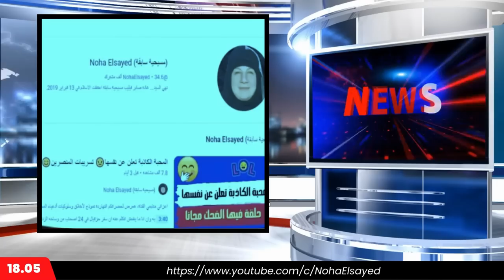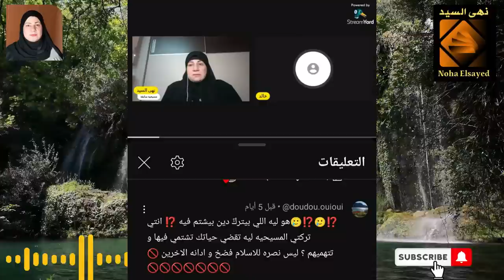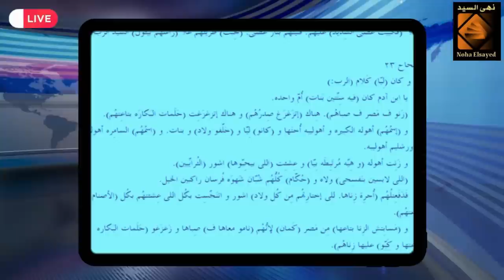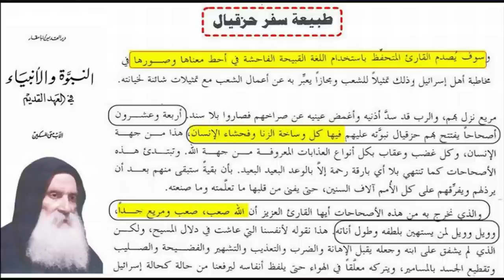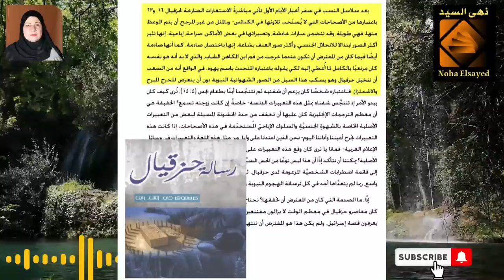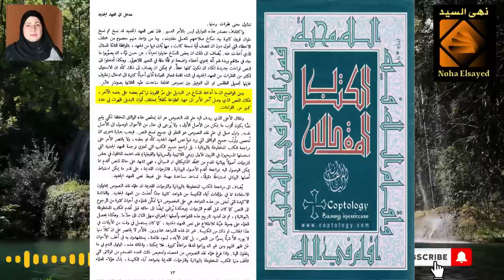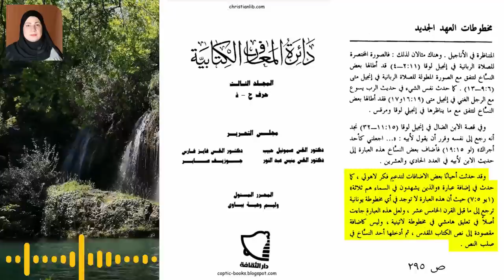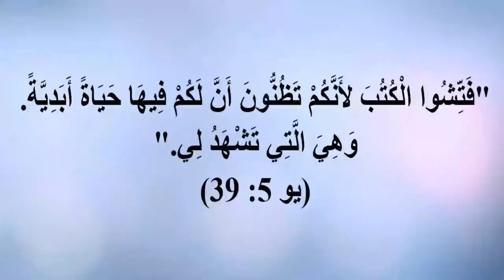القساوسة يهاجمون المسيحية🤔الحقيقة وراء الاتهامات الموجهة لنهي السيد بإهانة المسيحية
تشهد نهي السيد من حين لآخر اتهامات بأنها تهاجم المسيحية، وهذا يتسبب في الكثير من الجدل والتشويش حول موقفها من الدين المسيحي. ولكن الحقيقة هي أن نهي السيد لا تهاجم المسيحية بل توضح بعض الحقائق والمعلومات المتعلقة بالدين المسيحي . ويستند كلام نهي السيد في هذا الصدد إلى مراجع ومصادر وأقوال لآباء ورجال الدين المسيحي، وبالنسبة للاتهامات التي توجه لنهي السيد بإهانة المسيحية، فإنه يجب التأكد من مصداقية هذه الاتهامات وعدم الاستجابة لها بشكل عمومي. ويجب أن يتم التحقق من المصادر والمعلومات قبل اتخاذ أي قرارات أو إدلاء بأي تعليقات.
وفي النهاية، يجب علينا جميعًا أن نتعلم كيفية التعامل مع الآراء والمعلومات المختلفة، ونحن بحاجة إلى البحث عن المعلومات من مصادر موثوقة والتحقق من صحتها قبل اتخاذ أي قرارات أو إدلاء بأي تعليقات.